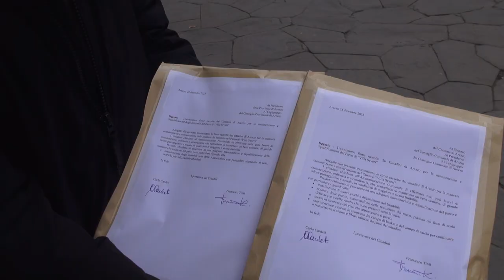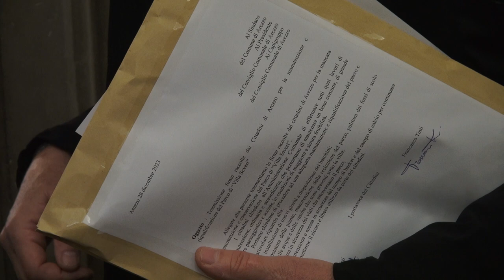Comitato Villa Severi, oltre 2.300 firme per dire no alla privatizzazione dell'area sportiva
Sono state così raccolte 2300 firme di cittadini, che hanno deciso di appoggiare la petizione promossa dal comitato spontaneo di Villa Severi.
La raccolta firme adesso è stata consegnata al sindaco di Arezzo Alessandro Ghinelli e al Presidente della Provincia di Arezzo Alessandro Polcri.